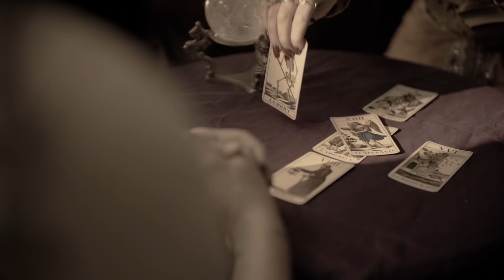The Treatment - "Luck Of The Draw" (Official Music Video)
British hard rock five-piece The Treatment​ are thrilled to announce the release of their brand new album, “Power Crazy”.

"Power Crazy” is the band’s fourth full-length album and continues their successful formula of coupling sonic power with a taste for infectious riffs. With this record, The Treatment are firing on all cylinders with their slice of no frills hard rock. A quick listen will instantly reveal the essential ingredients of a classic hard rock album: riffs, huge choruses, catchy licks, and straight to the point songs.

“Power Crazy” is also The Treatment’s first album to feature new singer Tom Rampton. With his raspy voice reminiscent of the classic Bon Scott tone, you can rest assured he knows how to ride high on the guitar attack from guitarists Tao and Tagore Grey.

“We believe this record is a strong statement from the band and we look forward to playing the new songs live. We will be touring throughout 2019 and can’t wait to see all you Treatment troops at our shows next year,” says the band.

Tracklisting
1. Let's Get Dirty
2. Rising Power
3. On The Money
4. Bite Back
5. Luck Of The Draw
6. Hang Them High
7. Scar With Her Name
8. King Of The City
9. Waiting For The Call
10. Laying It Down
11. The Fighting Song
12. Falling Down

To coincide with the release of “Power Crazy”, The Treatment will embark on a co-headline UK tour with Airrace​ in March and will hit the road in the UK  once again in May on the headlining “Power Crazy Tour” with special guests Bigfoot​. The Treatment are renowned for their high energy live show. The band have toured with the likes of Alice Cooper, Steel Panther, Thin Lizzy, Kiss, Motley Crüe, and Slash as well as gracing the stages at Download and Hellfest festivals, amongst others.

THE  TREATMENT  ARE:
TOM  RAMPTON  –  VOCALS
DHANI  MANSWORTH  –  DRUMS
TAGORE  GREY  –  GUITAR
TAO  GREY  –  GUITAR
RICK  NEWMAN  –  BASS